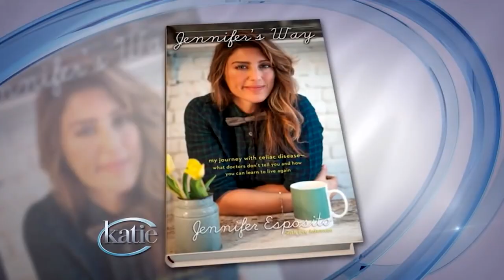Jennifer Esposito REVEALS Why She REALLY Left NCIS...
Welcome back to Screen Tremble. Here’s some news for you about Actress Jennifer Esposito. Joining the main cast of a beloved show in its 14th season is a daunting challenge. It's even more daunting when the show is as popular as NCIS, CBS's crime drama-but-make-it-Naval, which has been topping Most Watched Drama lists for years. Tough as the undertaking may have been, Jennifer Esposito managed to win over NCIS fans almost from her first appearance as Special Agent Alex Quinn on the series season 14 premiere in 2016.

Smart, brave, and flirtatious, Esposito's Alex Quinn carried some pretty intense storylines, including the death of the character's former partner — which Quinn blamed herself for and which led her to quit NCIS field work for a while — and her mother's worsening Alzheimer's. But fans also appreciated that mixed in with her heavy backstory, Quinn had a sense of humor and an easy rapport with her fellow agents. So when it was announced in June 2017 — three months before NCIS season 15 aired — that Esposito wouldn't be returning, fans were confused and disappointed. Of course, when the news of Esposito's departure first broke, NCIS fans immediately wanted to know why a character that had proved so popular had only lasted for one season. Knowing the real reasons some NCIS actors left the show over the years only made things more curious — but Esposito was quick to put the brakes on any wild rumors. Deadline's original report of Esposito's NCIS exit included part of a statement from the actress herself, in which she said that working on NCIS had been "a great experience" and that she "could not have asked for a better opportunity." In related news, Fans of NCIS were thrilled when CBS announced in March 2022 that the police procedural will return for a 20th season this fall. However, the series looks a lot different than it did back in the mid-2000s. After the departures of Cote de Pablo (Ziva David) in Season 11 and Michael Weatherly (Anthony “Tony” DiNozzo) in Season 13, the producers brought in new talent to fill the void, but it always felt like something was missing.